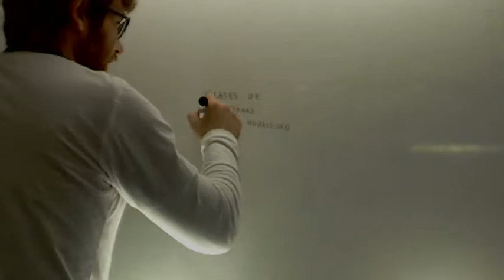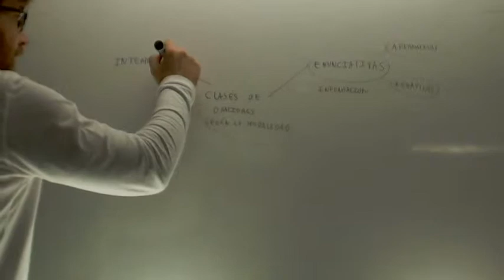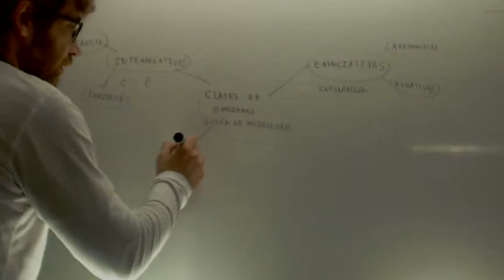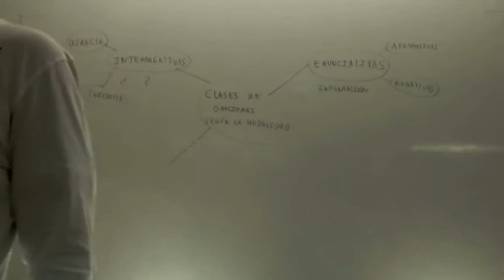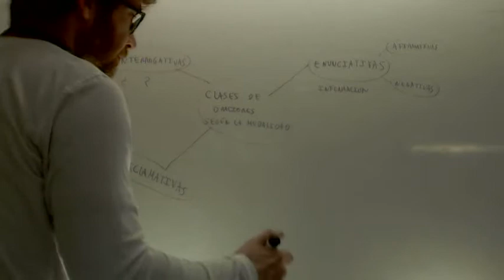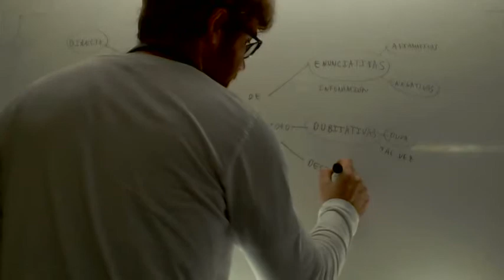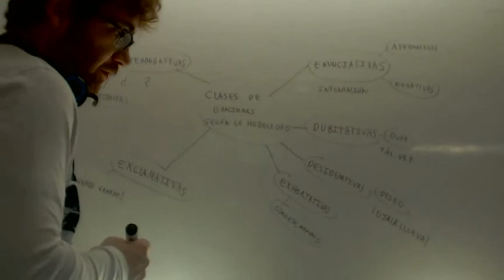Modalidad del enunciado Lengua 1º ESO Academia Usero Estepona